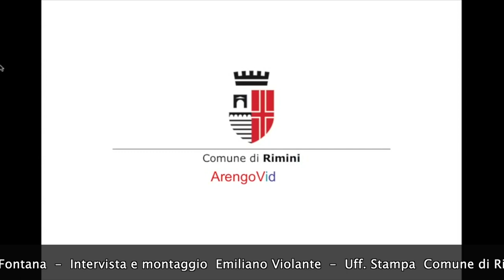Seminario memoria intervista al Prof GABRIELLI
“Insegnare il razzismo: la scuola fascista nella stagione del razzismo e dell’antisemitismo”, la lezione del Prof. Gianluca Gabrielli - Università degli Studi di Macerata, prevista dal seminario, aperto a studenti e studentesse delle classi quarte degli Istituti secondari superiori del Comune di Rimini , svoltosi lo scorso 20 febbraio, nella Sala del Giudizio del Museo della Città.